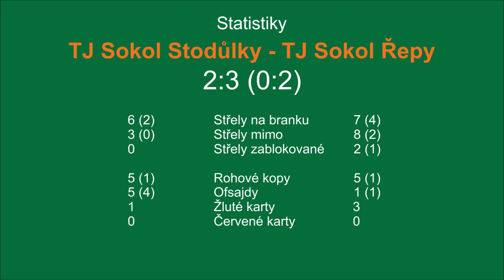TJ Sokol Stodůlky - TJ Sokol Řepy 2:3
I. B třída 2022/23 - 19. kolo, 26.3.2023 - Stodůlky